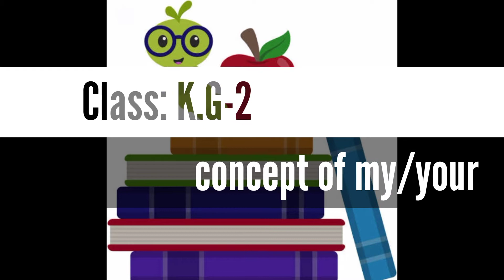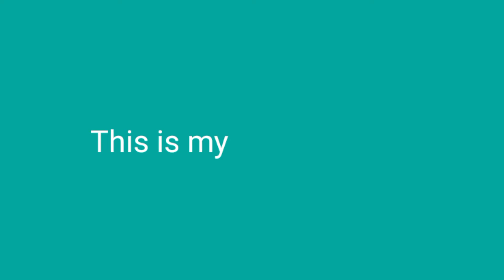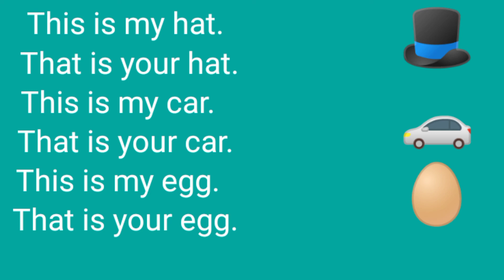Kg 2 English Concept of my/ your